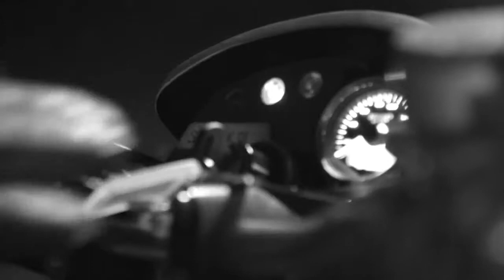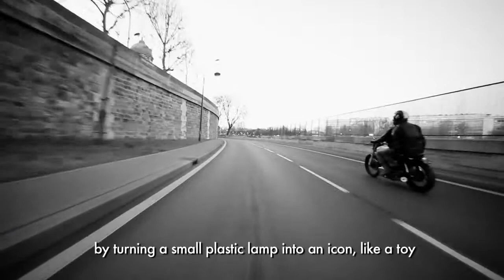XTRA - flos italian lightings achille castiglioni philippe starck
FOLLOW XTRA